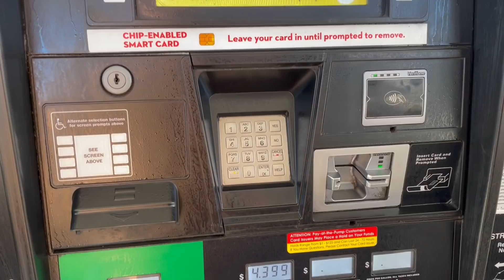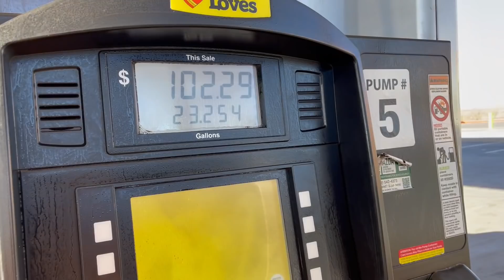ITS GETTING HARDER TO DO THIS!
Another trip to the Navajo Nation to buy horses. Hay prices are so high and with gas prices going through the roof hay prices will continue to go up!  Come along on this journey!

Contact Rawhide 66 Saddles:  (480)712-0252

AMAZON WISH LIST

The Farm on Route 66
Joseph City, AZ
86032